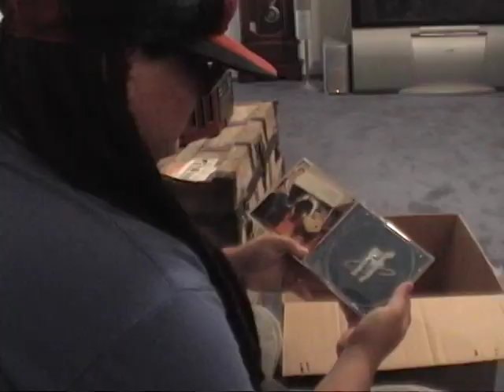The Deliveryman's worse nightmare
A deliveryman delivers a package to a house and encounters unusual events.